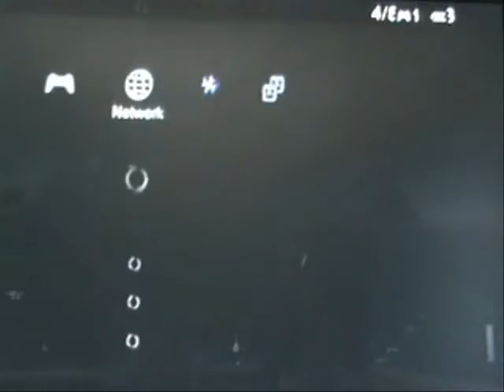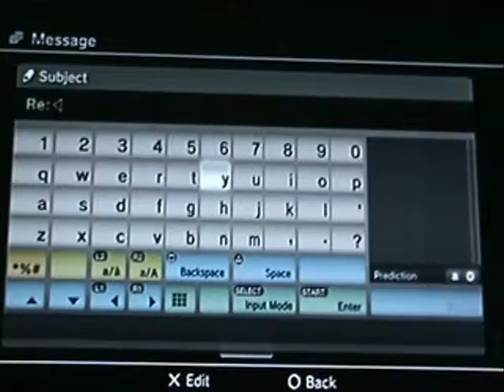[S1][P6] Battlefield 1943: Coral Sea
I'm on the Coral Sea and I've done some commentary so you might not hear the action which is taking place.